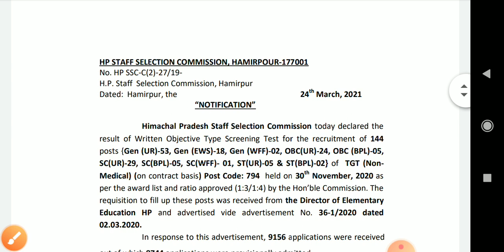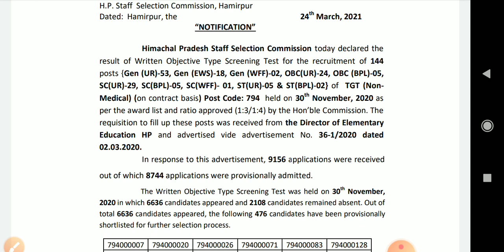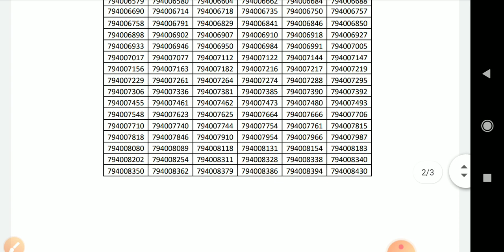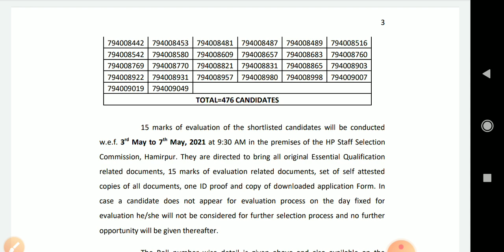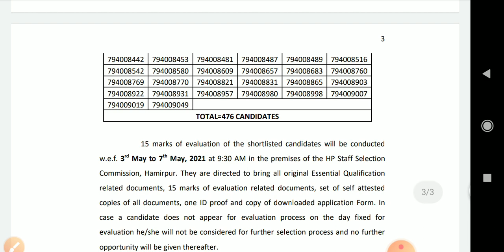HP TGT NON MEDICAL RESULTS DECLARED // Post Code 794 //